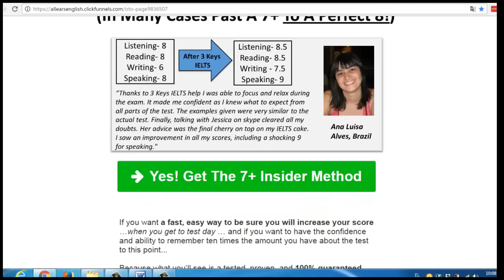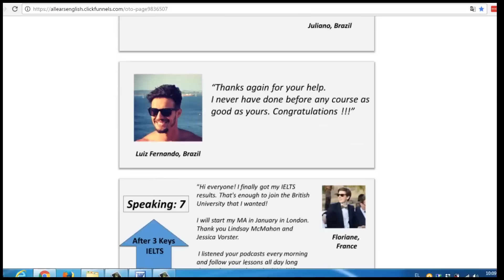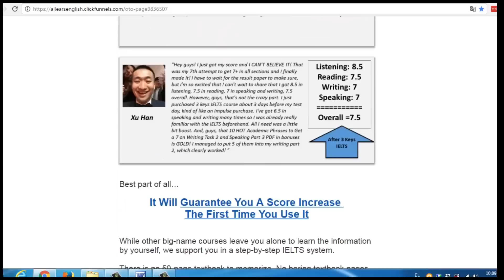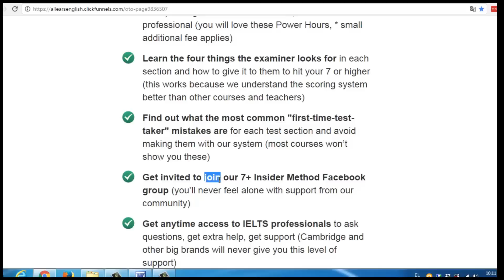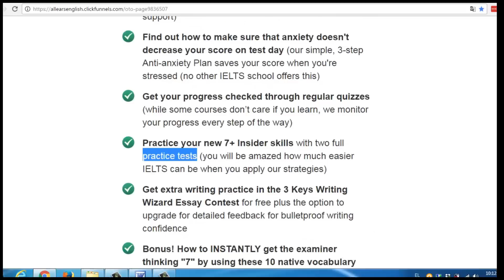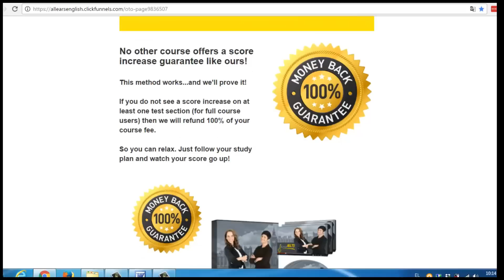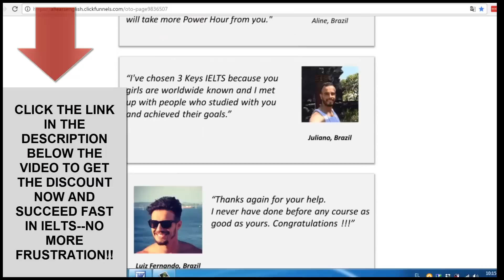How to score 7+ in IELTS guaranteed with 3 keys course!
In this video I give you some more information on the 3 keys IELTS online course which guarantees a score increase or your money back!
Hundreds of students had great success with it! Join them and end your frustration now as you will find out all the secrets and guidance you need to score 7+ in IELTS with this step by step all inclusive online course!